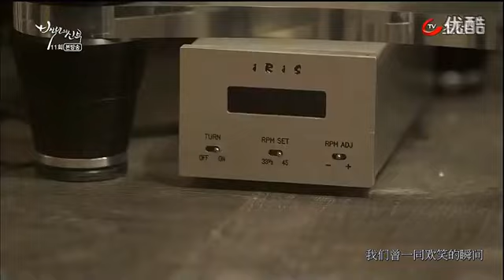[Fanvid] Bride of the Century百年的新娘剪辑版MV -李宗泫 【 我的愛】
轉自 小琳子892280作品～

This is for entertainment and promotional intentions only.